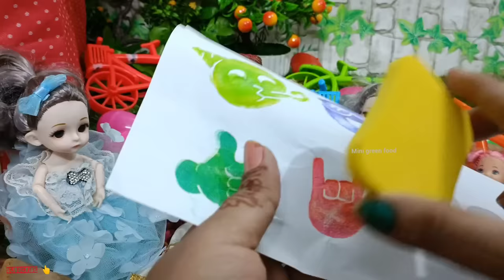மகிழ்ச்சியான நேரம் பகுதி 282 | Kavitha friends at camp | mini green food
மகிழ்ச்சியான நேரம் பகுதி 282 | Kavitha friends at camp | mini green food | Kavitha friends at camp | mini green food